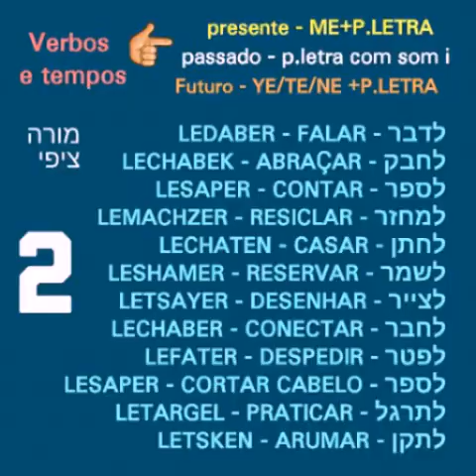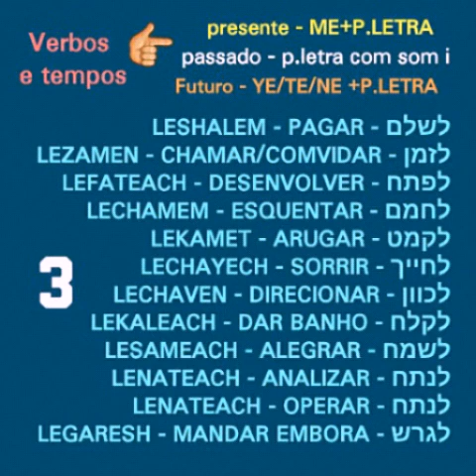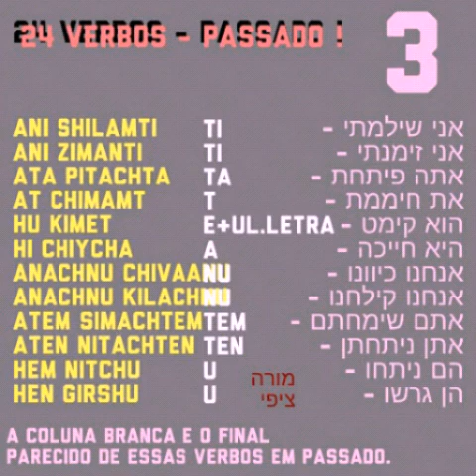AULA DE HEBRAICO - VERBOS 4 PASSADO 24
Os 24 verbos em passado